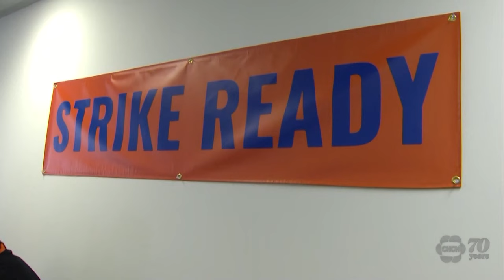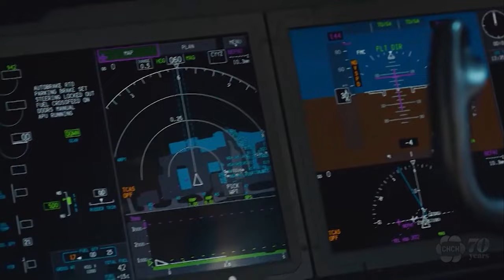Air Canada pilots union in position to strike as early as next week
The union representing nearly 5,200 Air Canada pilots is in position to strike as soon as Sept. 18, with 72 hours’ notice as early as Sunday.

The major airline is preparing for potential shutdown as contract talks with the union remain “far apart”.

In the case of labour action – such as a strike, lockout or work stoppage – all Air Canada flights will be cancelled.

The airline has offered to change the dates of a planned trip or to provide travel credits for a future flight.

Air Canada says they will not refund economy non-refundable tickets ahead of time unless the flight is cancelled.

If a flight is cancelled, customers will be notified within 48 hours of the scheduled departure time, and will be rebooked on another flight – potentially with another partner or competitor airline – depending on available seating.

No additional compensation other than the rebooking, such as food or accommodation, is offered in a strike situation, which the airline deems out of its control.

Talks between the airline and the Air Line Pilots Association have been ongoing for 15 months, with the airline saying in a statement that the union remains “inflexible on its unreasonable wage demands”.

The statement also reads that they have proposed to the union to submit to arbitration.

“We have our most junior members earning half of what our comparators are earning,” Jessi Jantzi, a spokesperson from the Air Canada Pilots Association said. “More significantly and perhaps more challenging to address is quality of life concerns – trying to improve work-life balance, and improve our life at work, to ensure we are productive when we are away from home.”

– With files from The Canadian Press.